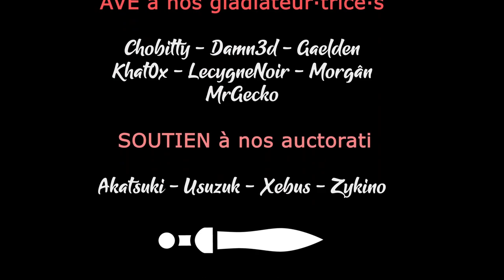Winter Falling - Ep03 - Nos Gobelins seraient-ils dépassés [FR][LecygneNoir]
On retrouve Winter Falling et ses combats stratégiques pour sauver le monde... Avec une horde de Peaux Vertes comme seul soutien !

- Ardarin
- Broudaff
- Célestin
- Mallevin
- Mangazore
- Papillote
- Zmoi6